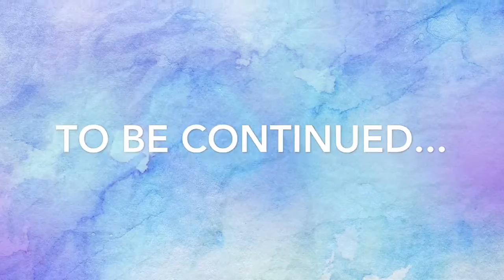Armidale High School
Official School You Tube Channel